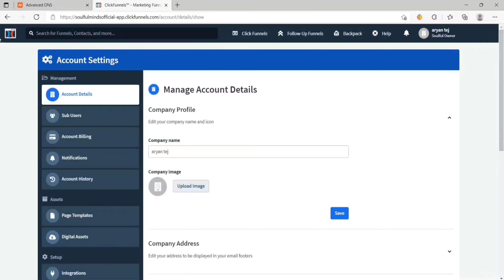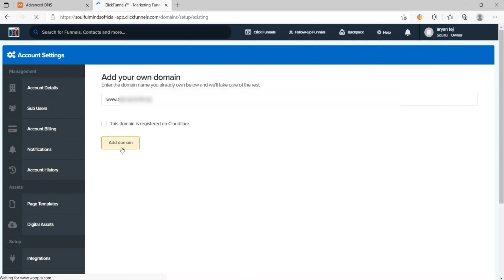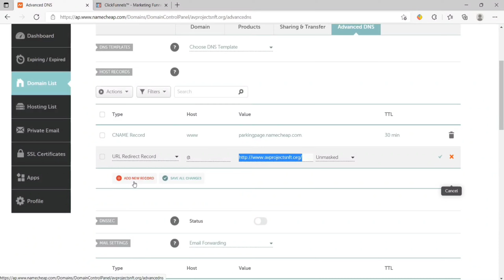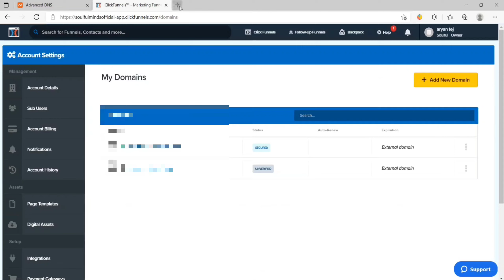How to Add An External Custom Domain To ClickFunnels | Namecheap Domain Tutorial | Digital xyz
Today in this video Tushar garg  has explainedHow to Add An External Custom Domain To ClickFunnels.
One of the main reasons you would want to add your external custom domain to ClickFunnels is that it gives your funnels a refined brand. After connecting your domain to ClickFunnels, you won’t have to use the ClickFunnels subdomain in your funnels.

For a detailed walkthrough please click on the link to the full article in the ClickFunnels Help Center found below.

At ClickFunnels Support, our goal is to help you get the most out of your sales funnels. Whether you are a beginner or a seasoned funnel veteran. Our tutorials will help you create your first funnel, troubleshoot your editor, set up Follow-Up Funnels, and everything in-between. We are your official source on how to create a sales funnel using ClickFunnels. We want to help you however we can.

Keep Supporting us So we can feel motivating to provide you with free content every week!!

Thanks for Being With us, Share your More valuable opinion and feedback in the comment section down below.